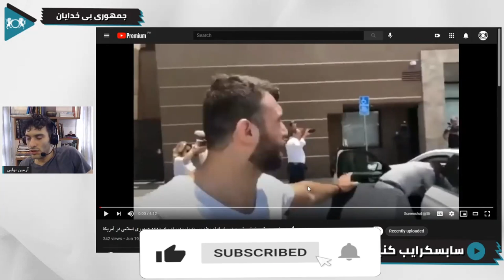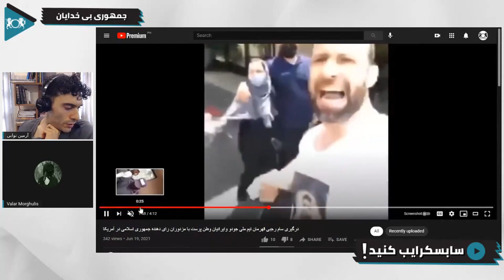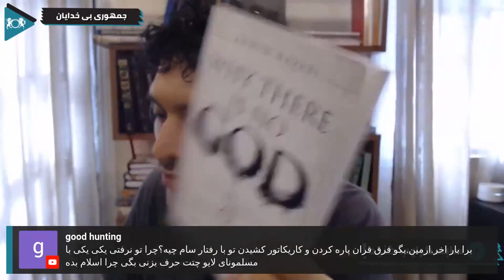نقد از بعضی براندازان - بررسی ویدیو سام رجبی | گفتگو با آرمین